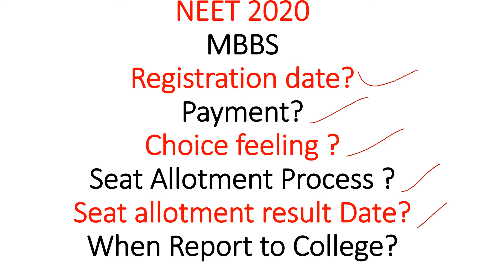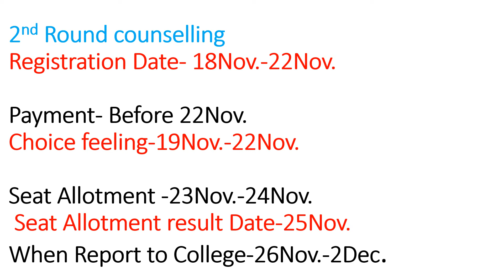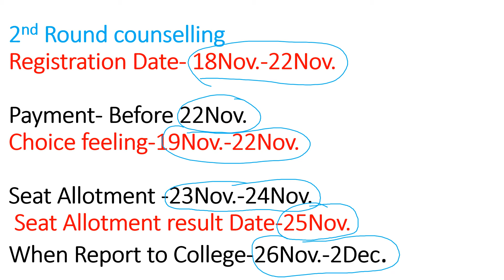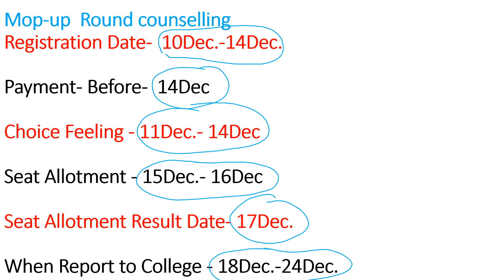NEET 2020 MBBS Counselling Date Released, Registration, Choice Feeling, Seat Allotment, Everything.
HELLO Students
 In this video, We have Discussed All Information about NEET 2020 .
15% All India Quota Counselling Process in Detail.MBBS NEET 2020.
COUNSELLING REGISTRATION DATE, CHOICE FEELING.PAYMENT DATE,
Seat Allotment result date.When Report to College
MBBS NEET 2020.